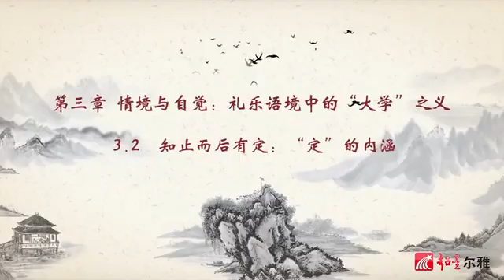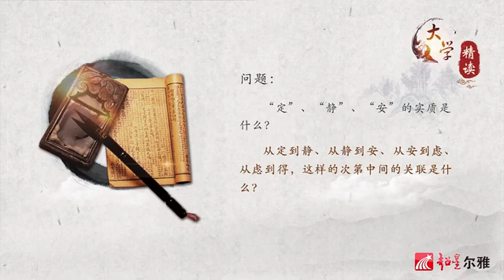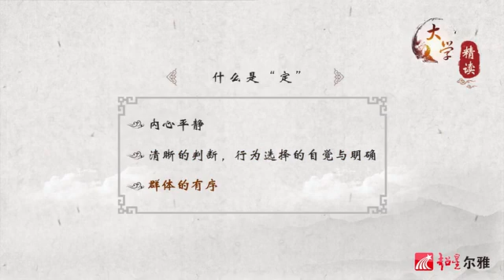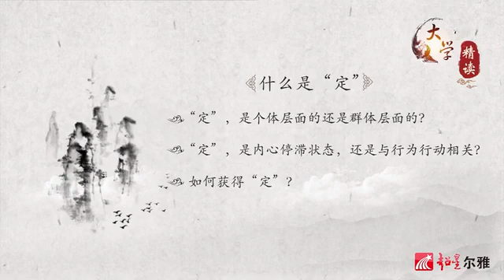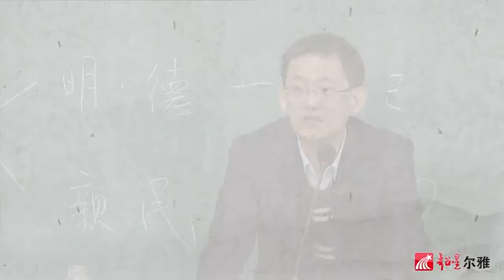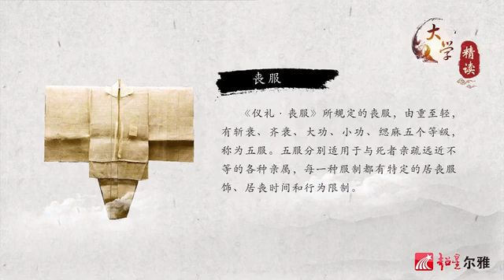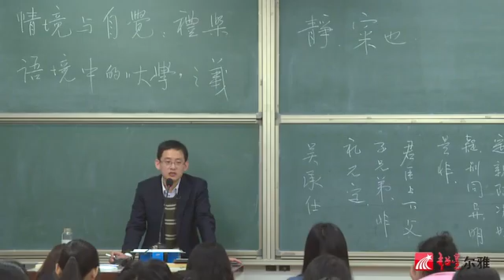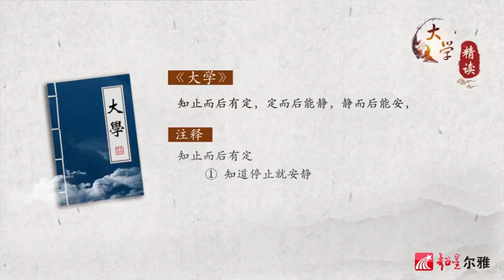中国古典名著22